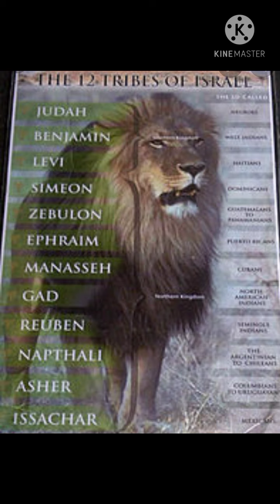Before we enter the kingdom we must suffer persecution